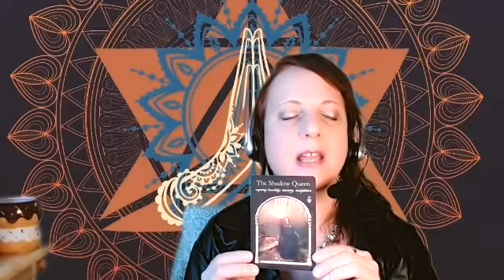Psychic Reading-The Shadow Queen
The Shadow Queen tells you too many of the details hidden behind your prevent you from moving forward.

Got a question you need an answer to? Schedule your Psychic Reading

Got a question you need an answer to?